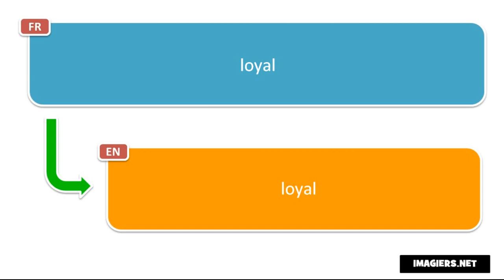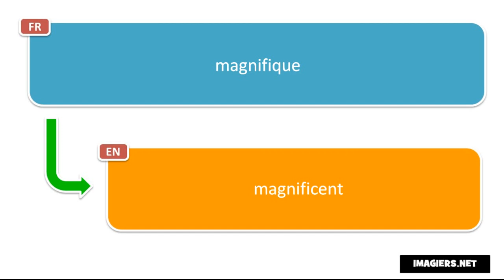Discover 10 French adjectives per day # Day 32